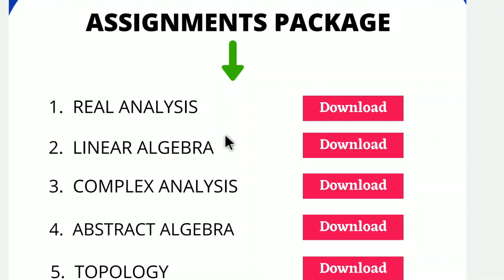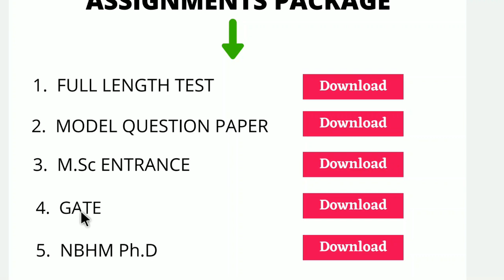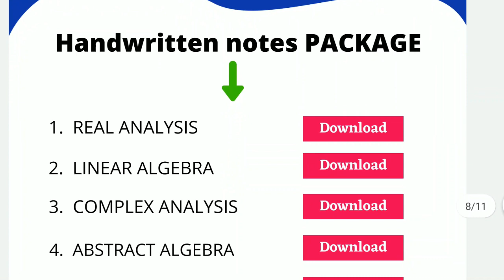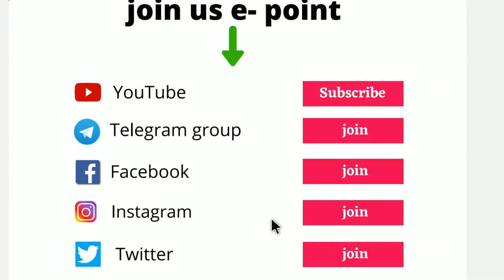FULL PACKAGE OF CSIR NET/JRF | STUDY MATERIAL FOR CSIR NET MATHEMATICS | CSIR NET NOTES | e- point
FULL PACKAGE OF CSIR NET/JRF MATHEMATICS
NOW THERE WILL BE CSIR NET CRACK from this PACKAGE
अब होगा आपका CSIR NET/JRF CLEAR

After Purchasing check your email

This package containing -
ASSIGNMENT PACKAGE
SOLVED PAPER PACKAGE
SOLVED PRACTICE PAPER PACKAGE
EBOOKS PACKAGE
SOLUTION MANUAL PACKAGE
HANDWRITTEN NOTES PACKAGE
CSIR NET/JRF - STRATEGY & GUIDLINES VIDEO
🤝📽📲📞Social media📽🤝📲📞

real analysis
linear algebra
complex analysis
abstract algebra